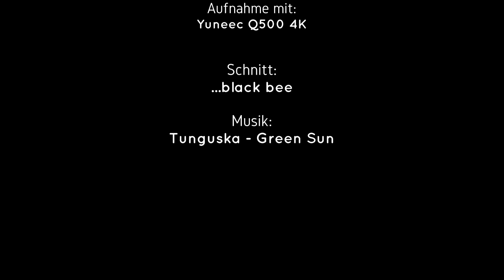Talsperren Leibis/Lichte und Deesbach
Die Vorsperre Deesbach ist der Talsperre Leibis-Lichte vorgelagert. Sie liegt im Lichtetal, nahe den Ortschaften Deesbach, Lichte, Meura und Unterweißbach im Landkreis Saalfeld-Rudolstadt, Thüringen. Sie wurde 1991 in Betrieb genommen und staut die Lichte. Mit dem Bau der Talsperre Leibis-Lichte wurde erst lange nach Fertigstellung der Vorsperre begonnen. Diese war aber von Anfang an als Vorsperre und nicht für die direkte Trinkwasserversorgung geplant. Die Vorsperre wird auch gern zum Angeln genutzt. Sie ist allerdings nur zu Fuß oder mit dem Fahrrad zu erreichen, und zwar entlang der Hauptsperre von Unterweißbach aus oder entlang der Zuflüsse von Deesbach her. Auch vom Fröbelturm ist ein Weg ausgeschildert.